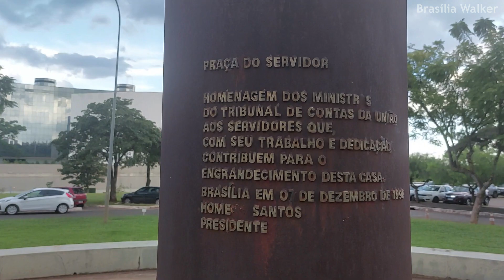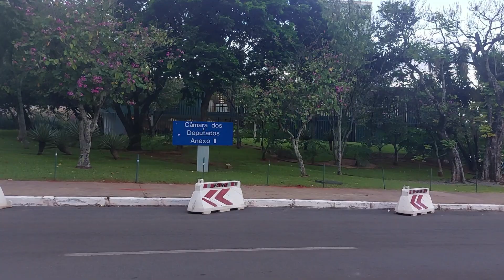Brasília - Praça dos 3 poderes e arredores - fim de tarde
Em breve Brasília fará 64 anos. O canal Brasília Walker, durante todo o mês de abril, irá apresentar vídeos de lugares importantes da capital do Brasil. Este vídeo te levará para uma caminhada virtual pelo centro do poder do nosso país. Saíremos dos espelhados prédios da Procuradoria Geral da República e caminharemos até o Congresso Nacional, passando pela Praça dos 3 Poderes.
Vamos curtir este passeio?

Em breve Brasília fará 64 anos. O canal Brasília Walker, durante todo o mês de abril, apresentará vídeos de lugares importantes da capital do Brasil. Este vídeo te transfere para uma caminhada virtual pelo centro do poder do nosso país. Sairemos dos prédios espelhados da Procuradoria Geral da República e caminharemos até o Congresso Nacional, passando pela Praça dos 3 Poderes.
Vamos curtir esse passeio?

Músicas:

Wake
by Rick Steel

Sunset Dream
by Cheel